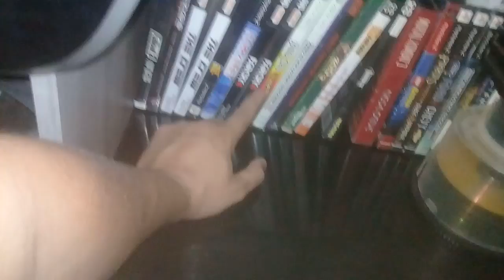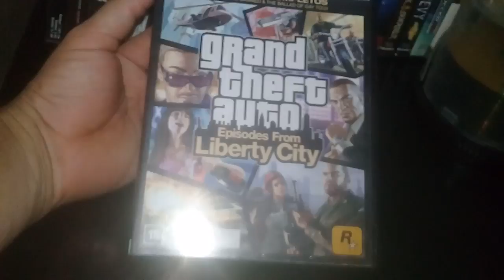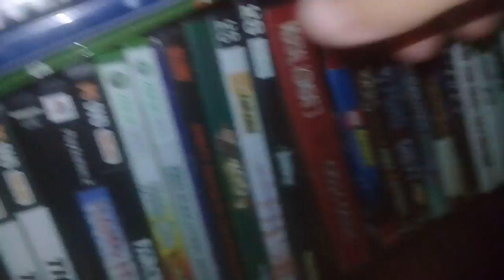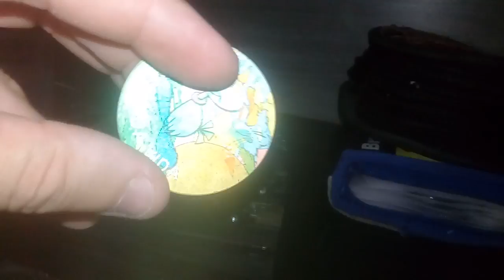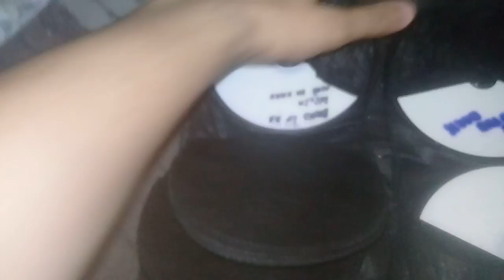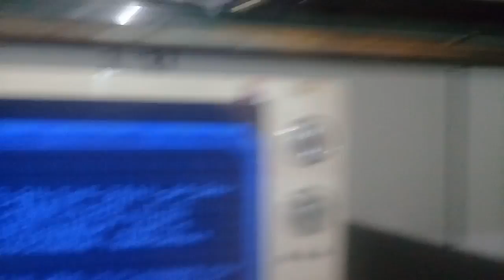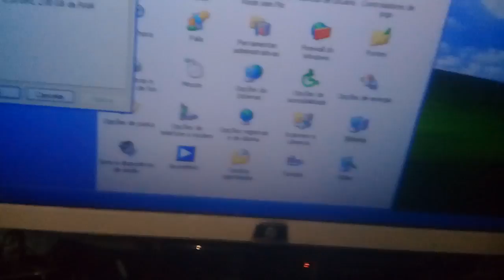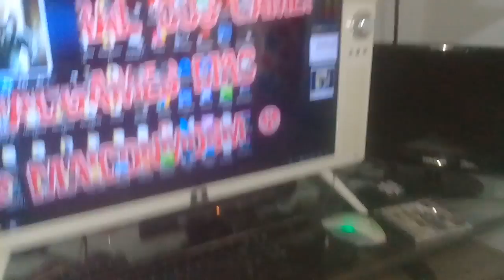MOSTRANDO MEU CANTINHO GAMER 2/2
MOSTRANDO MEU CANTINHO GAMER 1/2